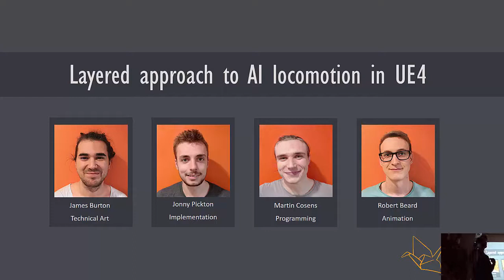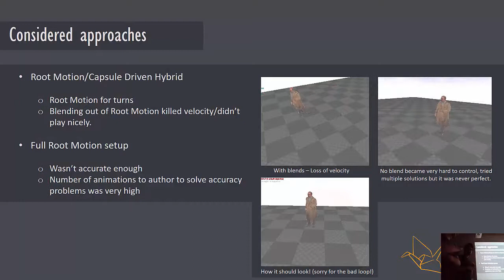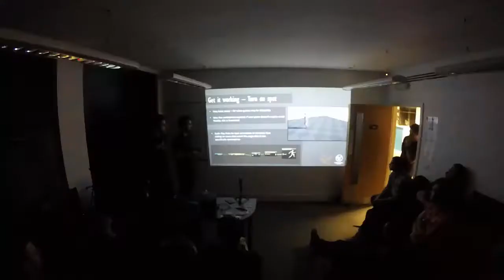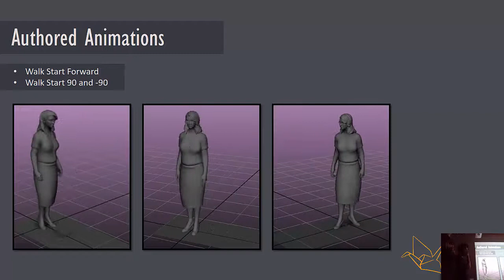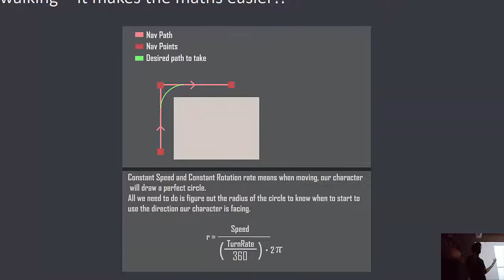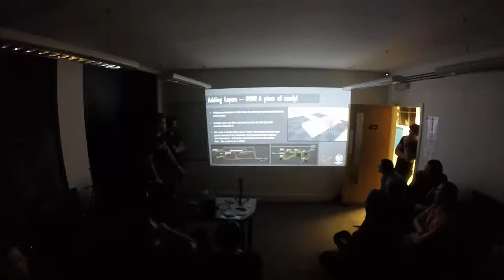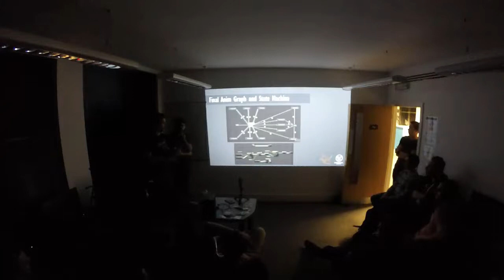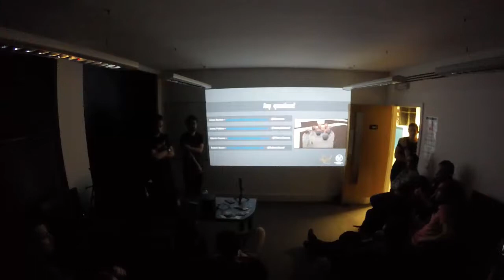UNREAL ENGINE MANCHESTER MEETUP #2 - James Burton, Jonny Pickton - White Paper Games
James Burton and Jonny Pickton from White Paper Games talk us through their approach to AI locomotion in UE4. It's a good in-depth breakdown of the communication between tech, implementation, animation & code.